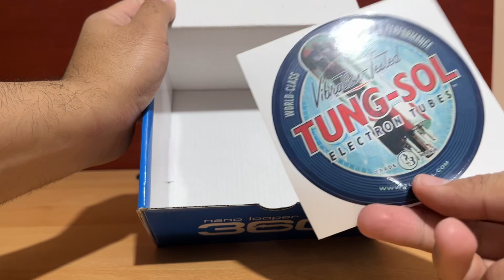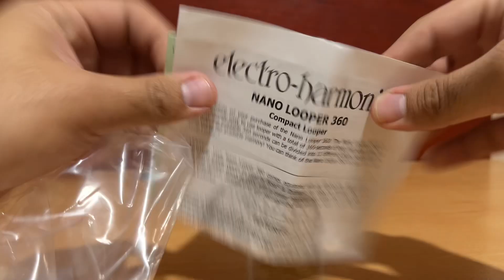Electro-Harmonix Nano Looper 360 Unboxing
Just a regular unboxing.